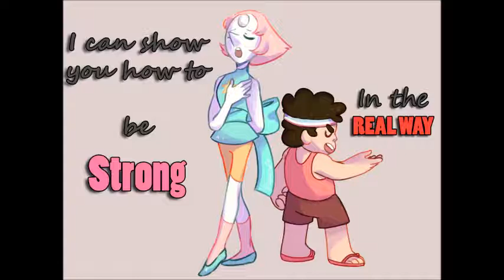Gaigaia Cover - I want to inspire you, Strong in the real way (lyric singing and flute solo)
So, I've been watching Steven Universe, and end up falling in love with the song 'Strong in the real way', sung by Pearl and Steven. So, I did this cover with a little metal/lyrical singing and a flute solo. Hope you people enjoy.